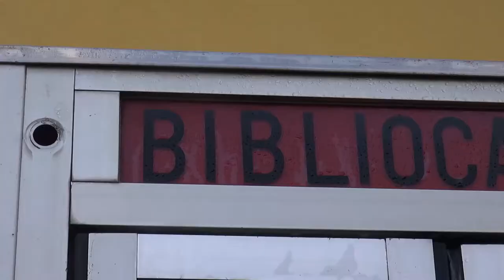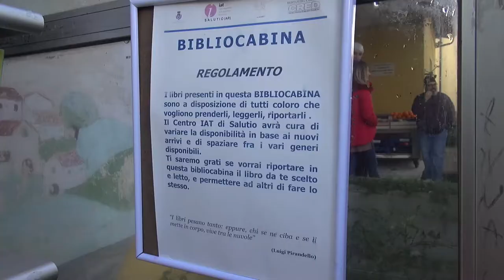Salutio(Ar). Arriva la “Bibliocabina”: i libri prendono il posto del telefono